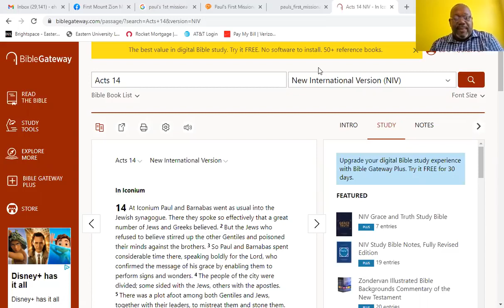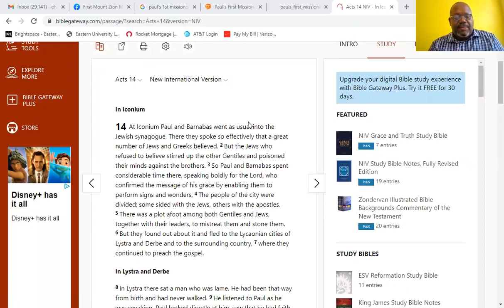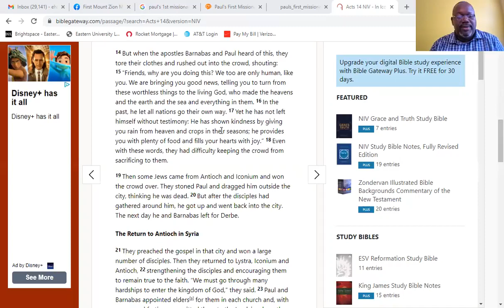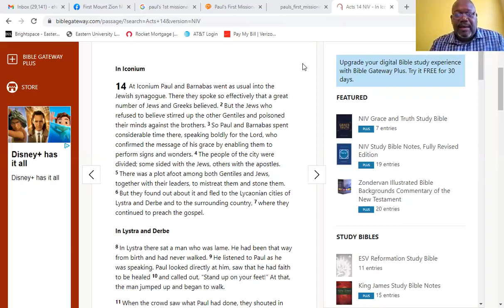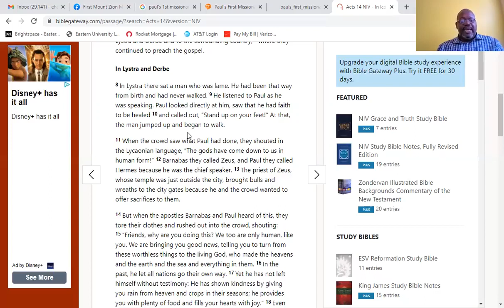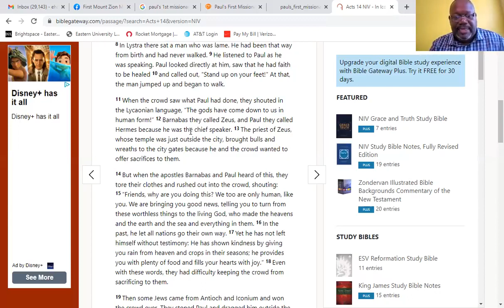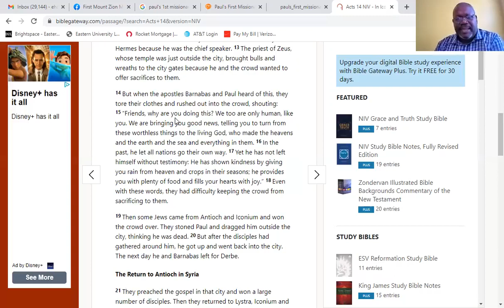04/06/2022 | Bible Study Series | Book of Acts: Acts 14: 1-20